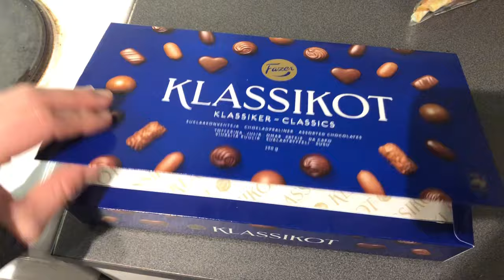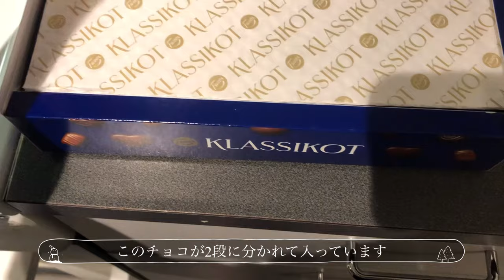【Vlogmas🎄Day 20】クリスマス前最後の日曜日はキースホンドの犬友とまったり！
Vlogmas（ビログマス）とはクリスマスまで１日１本動画をアップロードしてみなさんとカウントダウンをするというプロジェクトです🎅
いつも以上にゆるいビデオになる可能性が非常に高いですが、私たちと楽しんでいただけたらいいなと思っています！
たまに１１月に撮影したビデオが含まれるかもしれませんが...暖かく見守っていただけると幸いです！

愛犬モクのチャンネル　【キースホンドのモク】

全ての人に返信できるかわかりませんが、すべて目を通します。